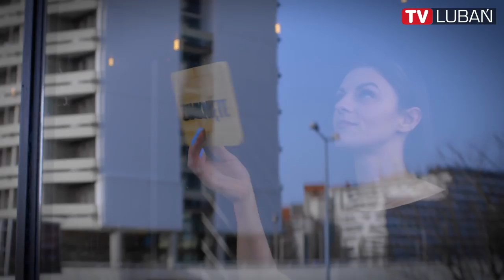Przegląd prasy ekonomicznej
Przegląd prasy ekonomicznej 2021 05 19